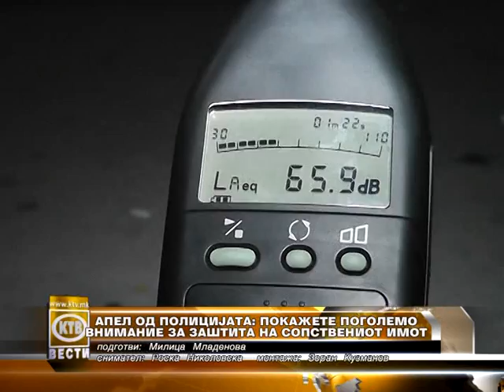КТВ ВЕСТИ - Понеделник 04.01.2016